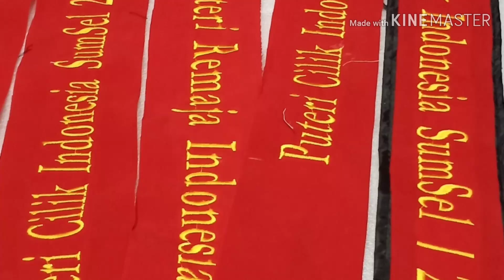Producksi tas /Slingbag waistsbag konveksi tas/produksi tas murah bandung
Producksi tas /Slingbag waitsbag konveksi tas/produksi tas murah bandung

Slingbag mini dompet hp kren merek billkid produksi slingbagkonveksi

proses pembuatan Slingbag sacoche bahan kanvas konbi codura
tas slingbag serut wanita pria grosir tas slempang slngbagkonveksi

slingbag mini dompet hp kartu hangging sako tas wanita pria terbaru

waitsbag bahan canvas tas wanita kekinian d300 kombi kanvas

Ayoo beli Sebelum berakhir DISKONNYA
READY STOCK
JIKA CHAT telat BALAS LANGSUNG CHEKOUT saja ya

JANGAN HERAN KALO HARGA DISINI LEBIH MURAH.
harga langsung dari tempat produksi bosku

KITA PUN MELAYANI partai ECERAN harga bisa di susuaikan
AYOO ORDER SEBELUM kehabisan trimakasih
salam sukses bosku

harga murah kualitas mantap

JAHITAN MENGUTAMAKAN KUALITAS

P.O PARTAI Siap Produksi
Untuk Tanya" silahkan Chat saja

review tas terbaru produk slingbagkonveksi merek Tu7uh

@tu7uh chanel